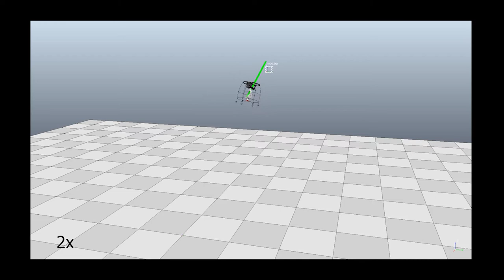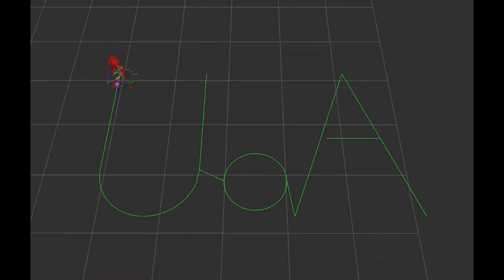An Agile, Coaxial, Omnidirectional Rotor Module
An Agile, Coaxial, Omnidirectional Rotor Module: On the Development of Hybrid, All Terrain Robotic Rotorcrafts